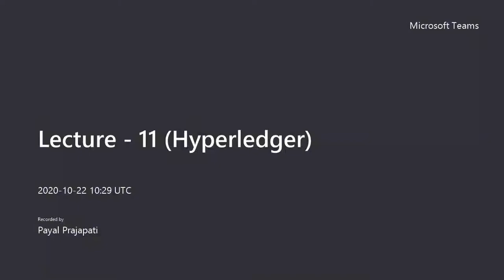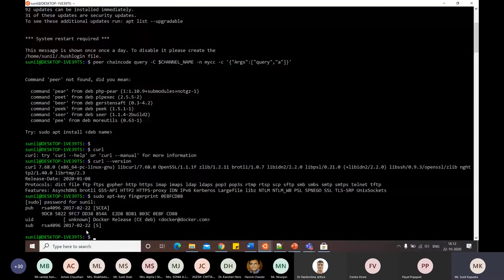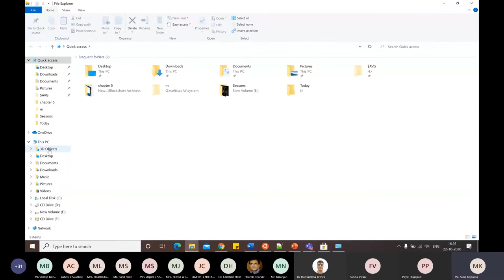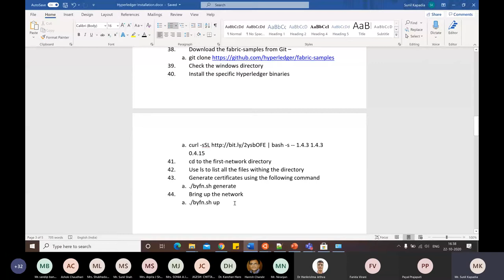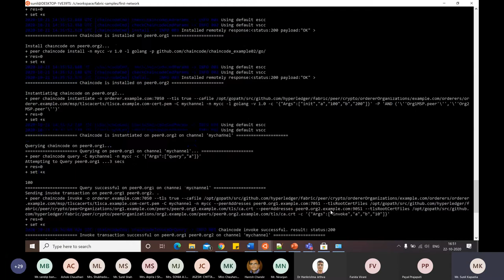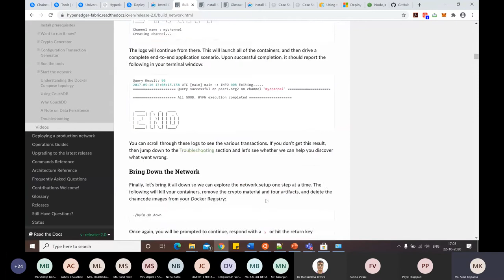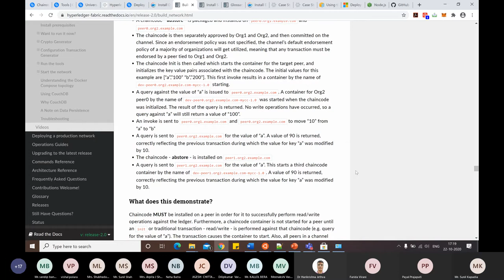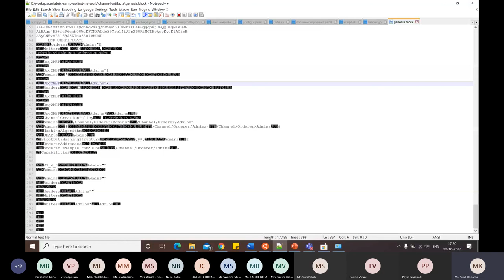Hyperledger Fabric - 3